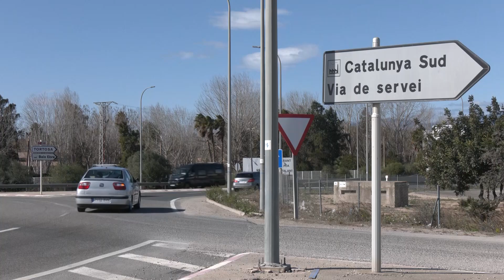La Generalitat licita els estudis per a la connexió ferroviària del Catalunya Sud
La Generalitat ja ha tret a licitació la redacció de l’estudi informatiu i de l’estudi d’impacte ambiental per al desenvolupament de la terminal ferroviària de les Terres de l’Ebre i la seva connexió amb el polígon Catalunya Sud. El secretari de Mobilitat i Infraestructures, Marc Sanglas, ha avançat que es planteja un projecte en dues fases. La primera inclouria una terminal paral·lela a la via ferroviària actual i el ramal fins a la multinacional Kronospan, mentre que una segona fase es treballaria en una nova terminal dins l’àmbit del polígon.

El delegat del Govern a les Terres de l’Ebre, Albert Salvadó, ha destacat la celeritat en què s’està treballant des de la Generalitat per poder avançar de forma paral·lela en la redacció del pla director per a l’ampliació del polígon Catalunya Sud i el desenvolupament de l’estació intermodal.

La previsió és poder disposar dels dos estudis al novembre. Els tràmits els fa l’empresa pública Cimalsa.